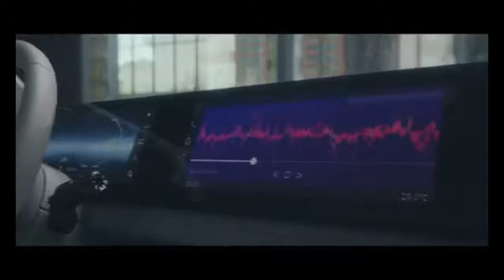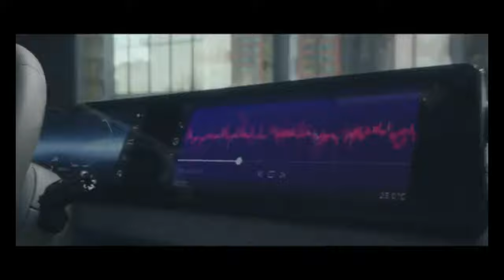MITSUBISHI XFC Concept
Mobil konsep tersebut bernama Mitsubishi XFC Concept.
Rencananya mobil ini akan dihadirkan ke publik untuk pertama kalinya di Vietnam Auto Show 2022 yang sudah digelar pada 26-30 Oktober 2022.

Desainnya memiliki bajak SUV tebal yang terlihat maskulin. Keunggulan seperti kemudahan penggunaan dan ruang bagasi yang luas, kenyamanan dalam interior terbaik di kelasnya, serta berkendara yang aman dan nyaman bahkan di permukaan jalan yang tidak rata atau saat hujan deras.

 Mitsubishi Motors Corporation (MMC) mengadakan peluncuran global Mitsubishi XFC Concept. Prototipe di Ho Chi Minh, Vietnam adalah SUV kompak.